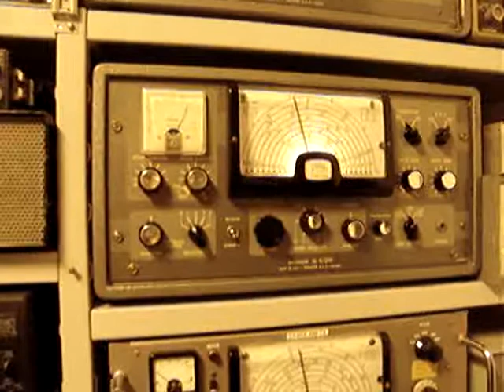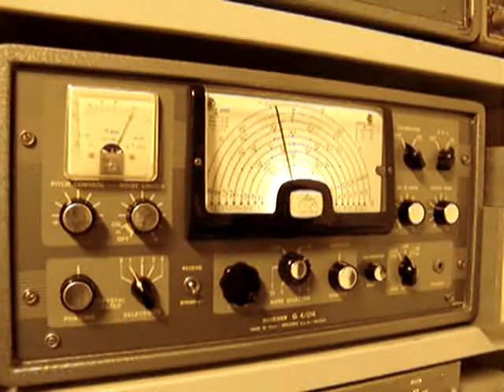My first QSO in AM on 80m with USA , W1IA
This night the propagation to USA was great! this is my first QSO in the 24 cycle, on 80m on AM, with my home made TX runing only 50watts